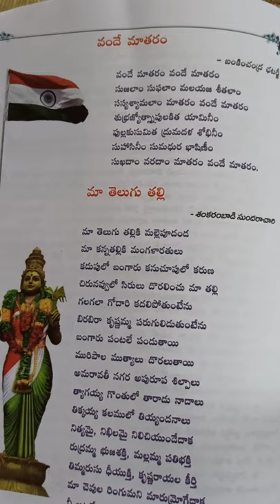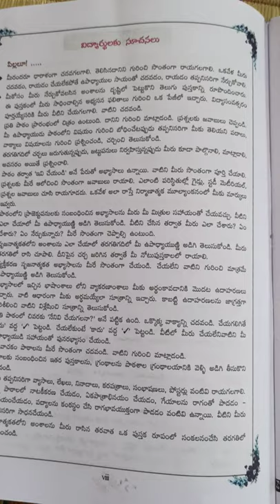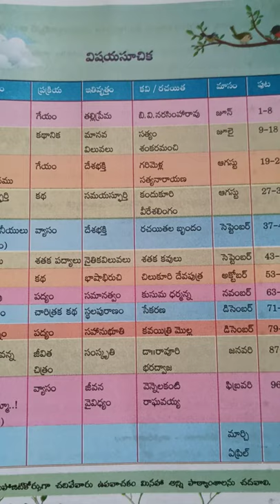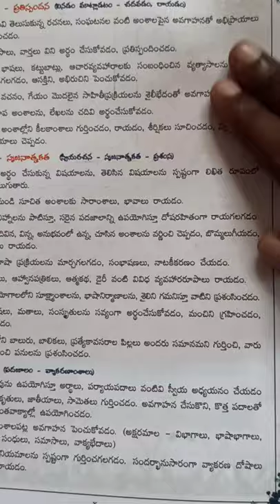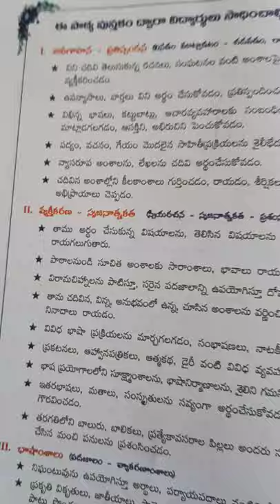ఆరవ తరగతి తెలుగు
ఆరవ తరగతి తెలుగు పాఠ్యపుస్తక పరిచయం